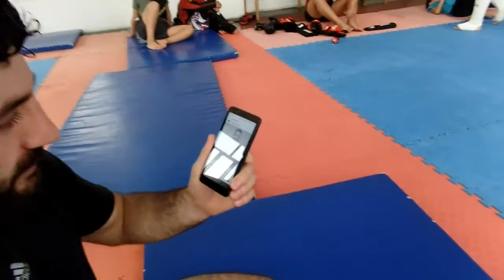SARGIS VARDANYAN: 'My dream is to fight in the UFC, cause that's where my mma interest started'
Shortcut fightnews, Alise Telimi at the Mika Sport Complex in Yerevan on Aug. 16, 2020 with Multi Fight club mma pro SARGIS VARDANYAN who started his own mma team 8 months ago.

Sargis will be on the Multi fight Championship fightcard.